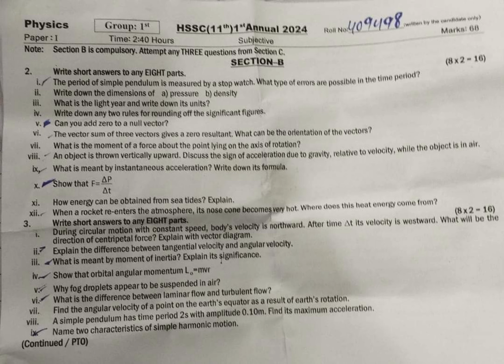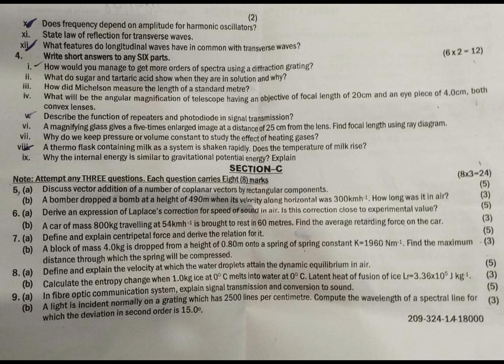Sahiwal board Physics paper 1st time | physics paper swl board group 1 11th class 2024